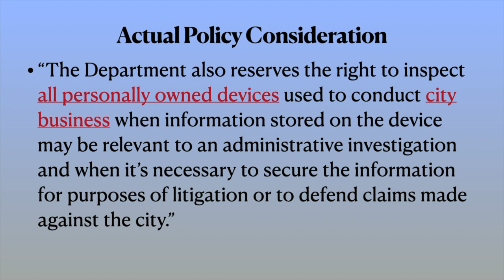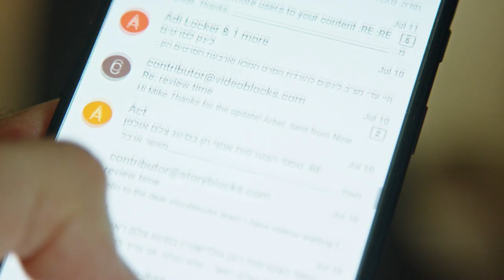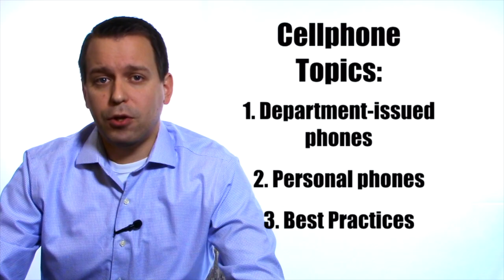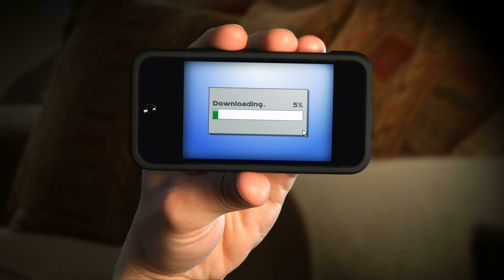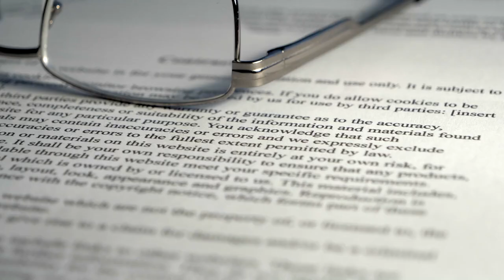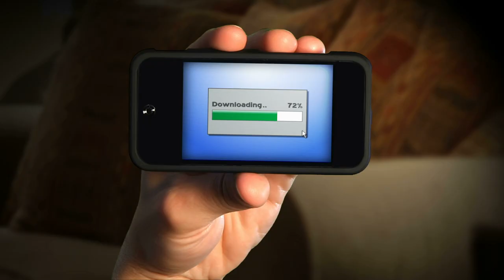Your department can search your cellphone.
In todays video we discuss what boundaries you can set to ensure the highest level of personal privacy on your device, and what actions may put that at risk.  We touch on common issues when using your personal phone, versus an issued work phone, for work related tasks.  Can your department search your personal phone?  Is your privacy at risk?  Can your department track your phone and what it is used for? Let's discuss.